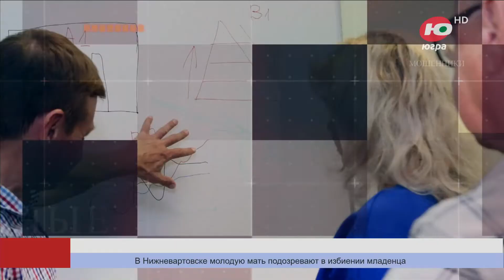Новости 09.10.2023 23:00